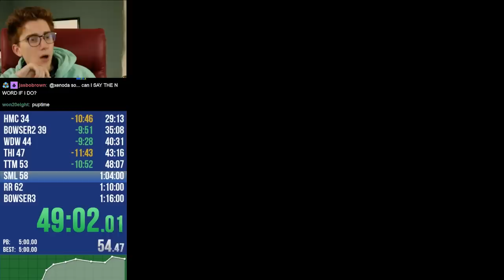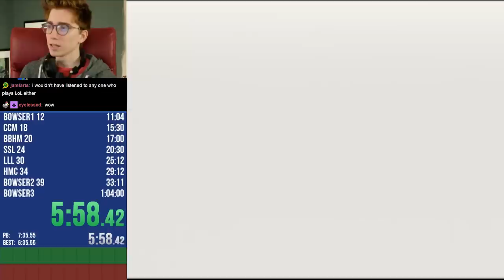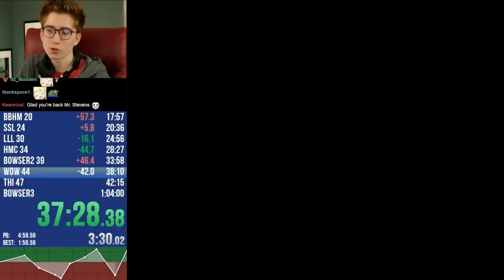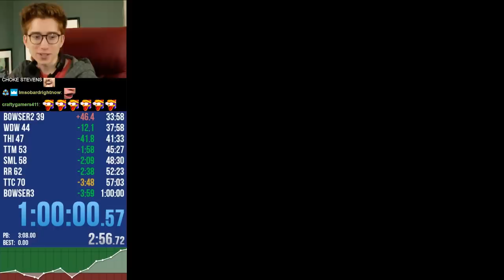Professional SM64 Speedrunner Clint Stevens